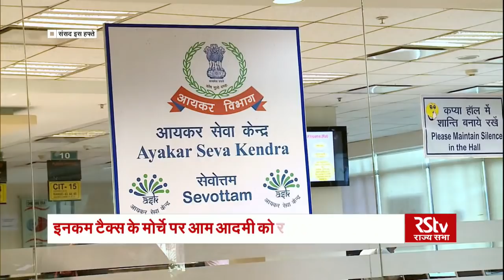संसद इस हफ्ते | Episode - 10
Rajya Sabha Budget Session - 248 | Interim Budget 2019